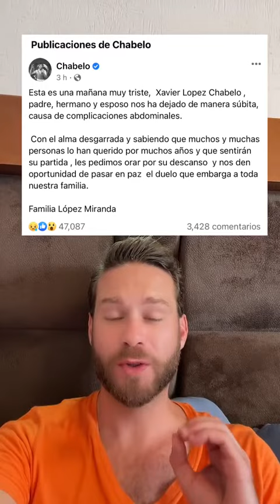Fallece Chabelo, ¡hasta siempre cuate! 🙏🏻